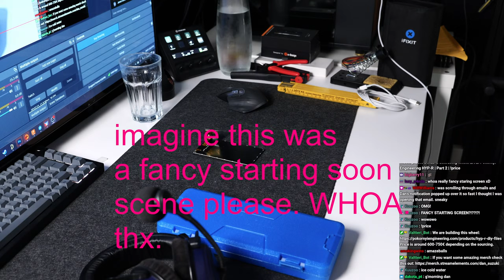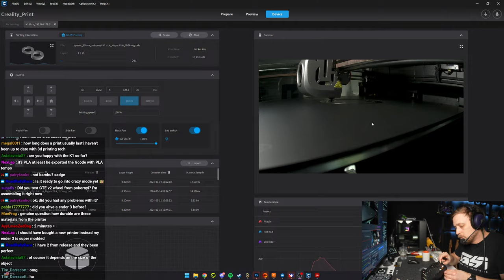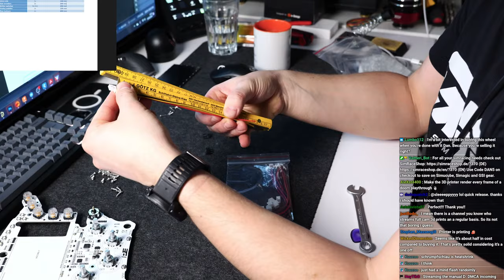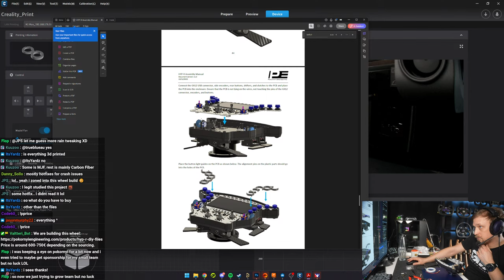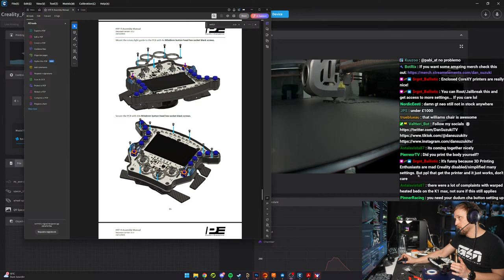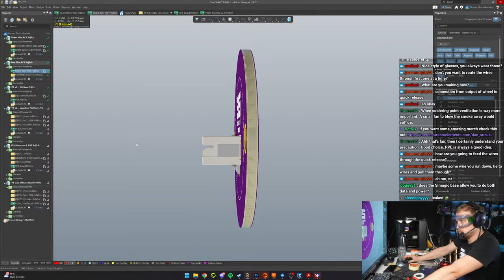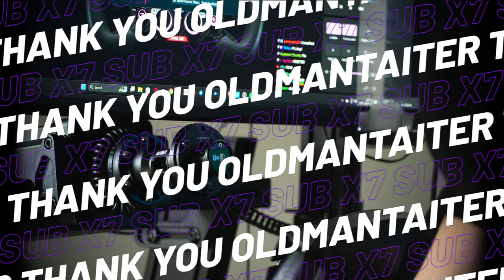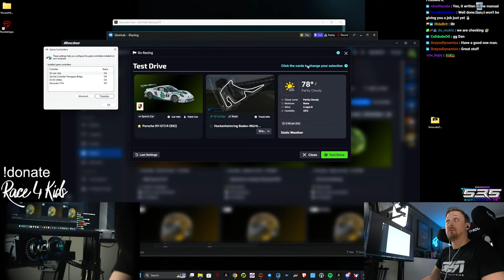Let's BUILD a Simracing Wheel LIVE: Pokornyi Engineering HYP-R | !price | Part 3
for all your simracing needs!

I'm using the "Track Cams for Gourmets" on iRacing Replays. You can grab them here ⏩